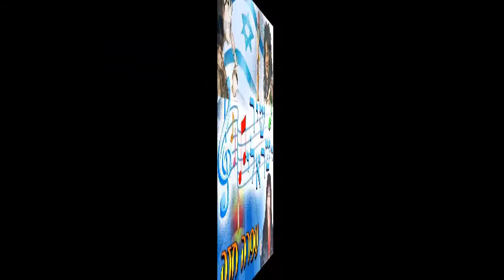אוצרות ארכיון ישראלי - רון בכר - Israeli OFRA HAZA עפרה חזה מספרת למולי שפירא על האלבום החדש Kirya